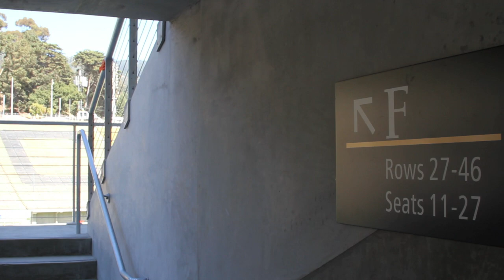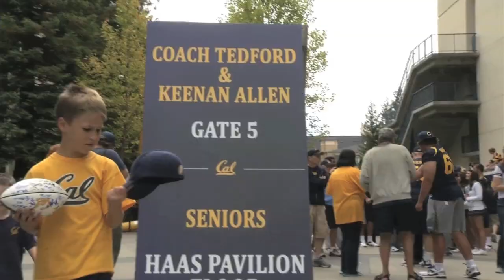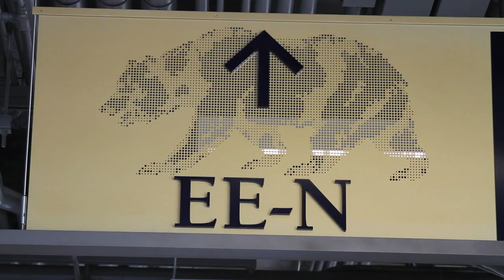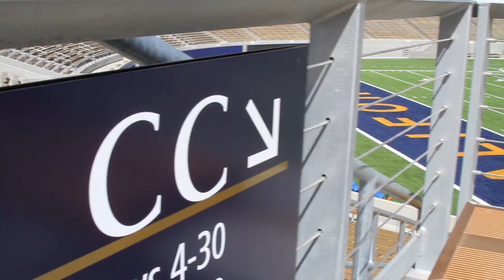Cal Football: Back in Berkeley: Training Camp with Cal Football Episode 4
Back in Berkeley will document the team's 2012 training camp and will give viewers an inside look at the Golden Bears as they prepare for their return to Memorial Stadium.